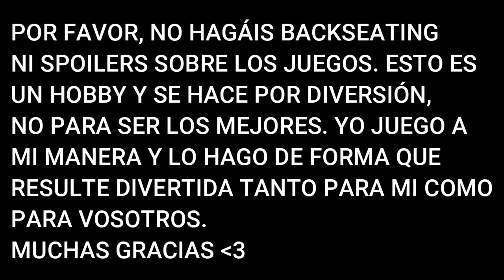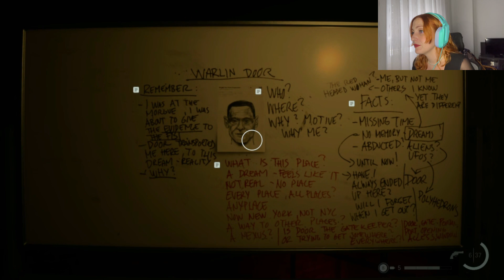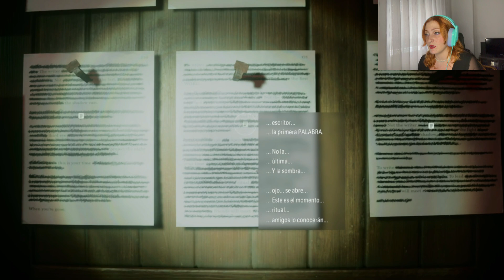ALAN WAKE 2 (6) || El Lugar Oscuro || Gameplay Español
Vuelvo con Alan, esta vez para todo el vídeo, lo prometo. Muy a mi pesar no llevo a Rose hoy. Pero exploramos el lugar oscuro y jugamos con unas mecánicas muy chulas.
El viernes subo el siguiente capítulo.
¡Muchas gracias!

Como siempre, si os ha gustado este vídeo un like es más que bienvenido, si no, no pasa nada ya me ayudáis mucho viéndome cada tarde.
Además recuerdo que está activada la función de super like de unión al canal por si queréis contribuir de una forma más activa conmigo.

¡Muchas gracias!

Impulsada por la historia de terror, una oscuridad sobrenatural invade Bright Falls, corrompe a los lugareños y amenaza a los seres queridos de Anderson y de Wake. Su arma (y su lugar seguro) es la luz. Atrapados en una historia de terror siniestro en la que solo hay víctimas y monstruos, ¿podrán escapar para ser los héroes que necesitan ser?

🟠ARTÍCULO ALAN WAKE 2 ANÁLISIS CON EXPLICACIÓN DEL FINAL, TEORÍAS Y SPOILERS

🟡PSN: wildlingnat6
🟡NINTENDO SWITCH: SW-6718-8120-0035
🟡STEAM: gingernat